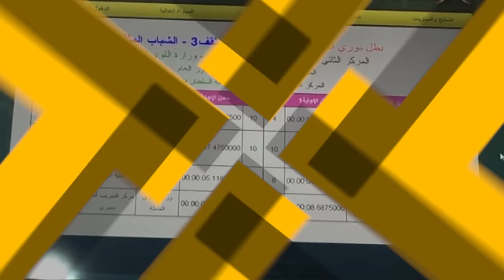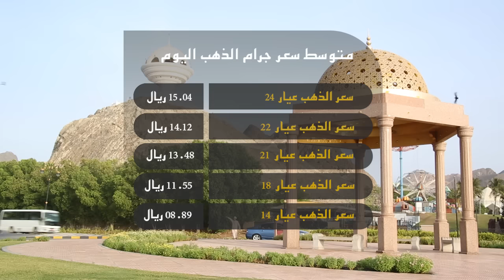علوم الشبيبة - مدحاء تسجل أعلى معدل لهطول الأمطار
مسقط: مركز السلطان قابوس العالي للثقافة والعلوم يحتفل بيوم المعلم \ مسقط: "الشباب المثقف" يحصل على المركز الأول في دوري القراءة \ مسقط: مدحاء تسجل أعلى معدل لهطول الأمطار  \ مسقط: انطلاق ملتقى العذيبة الثقافي الترفيهي الثالث
للحصول على جميع النشرات حمل تطبيق "واتس علوم":